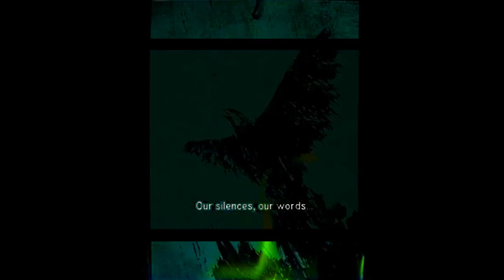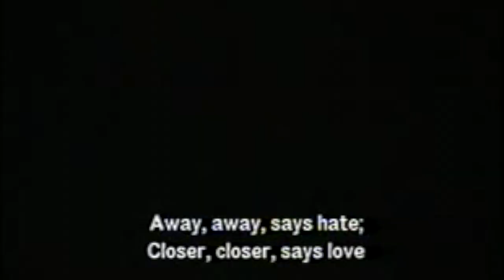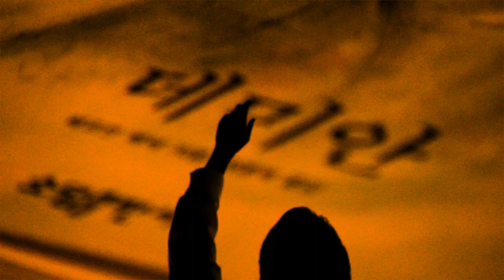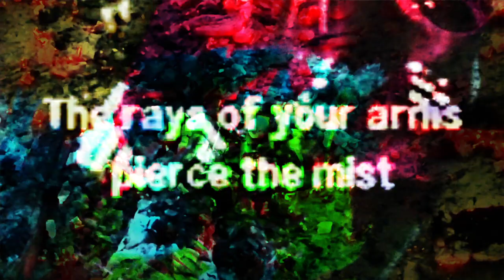Cecilia #2. Blood Sweat Tears by BTS